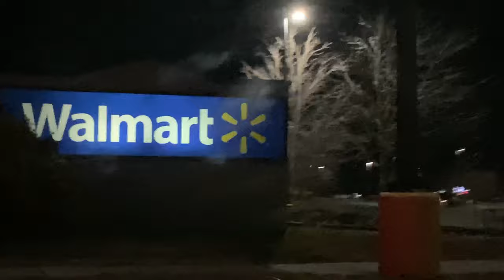WE WENT TO WALMART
About Tahjei Vlogs

What’s up guys my name is Tahjei and this is my YouTube channel I love scootering/skate, art, cooking , and riding dirtbikes and having fun with friends.

- iPhone Xr with micro rode mic